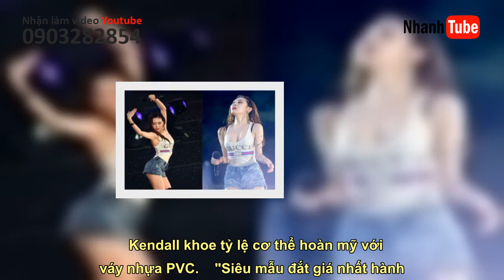"Cô béo xinh nhất Trung Quốc" khoe style quyến rũ khi vào bếp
Nhớ Theo dõi kênh youtube để xem nhiều video hơn nữa nhé "Cô béo Trung Quốc" diện bodysuit chất liệu vinyl, khoe vóc dáng đầy đặn.    Rebecca Liu là hot girl người gốc Trung Quốc, hiện đang sinh sống ở Mỹ. Cô là Travel Blogger và Fashion Blogger nổi tiếng, sở hữu lượng fan đông đảo trên facebook và instagram. Khác hẳn với vẻ đẹp mỏng manh, dáng "mình hạc xương mai" mà các cô gái xứ tỷ dân đang theo đuổi, Rebecca tự tin diện nhiều thiết kế hot, tôn "sắc vóc ngàn cân" tràn trề sức sống.  Mới đây, cô nàng gây chú ý khi diện bodysuit vào bếp, khoe trọn thân hình đầy đặn. Bộ trang phục có tông màu nude, kiểu dáng 1 mảnh tối giản với chất liệu nhựa vinyl bóng bẩy, phô từng đường nét cơ thể. Dưới phần bình luận, bên cạnh những lời khen dành cho body quyến rũ của Rebecca Liu cũng có nhiều ý kiến cho rằng, bộ trang phục của cô nàng khá táo bạo. Tuy không cắt xẻ nhiều nhưng chất liệu nà